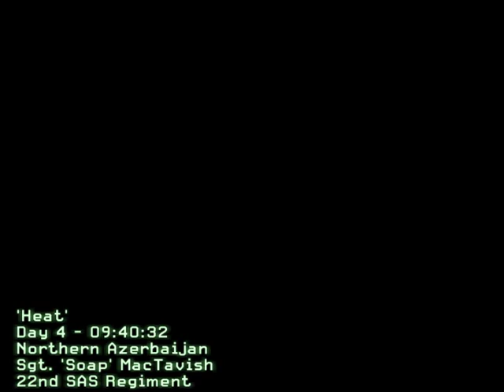COD4 MODERN WARFARE 1st play gameplay part 11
OR

Played on

3.5 ghz
6 GB  64 BIT